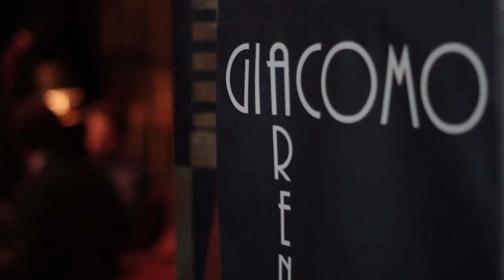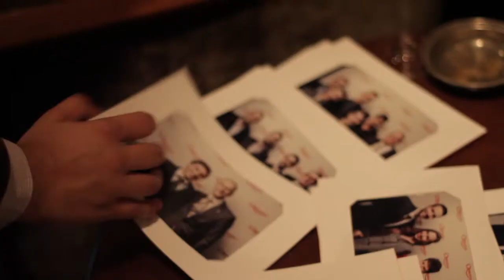HOST 2013 ASTORIA GALA EVENING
A gala evening at the Giacomo Arengario Restaurant in Milan on the top of the Museo del Novecento